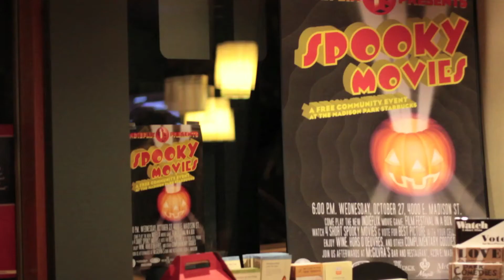IndieFlix Starbucks Event.mp4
Wednesday, 10/27 at Madison Park Starbucks, 195 people came to play our new movie game, Film Festival in a Box. We watched 4 short CHILLERS and voted with our cell phones for Best Picture. The winning film was Fringe which barely beat out The 10 Steps.  It was a great evening!

Thank you to everyone who came and to Meadowcroft Wines, Hans Brackmann at Magnolia AV, McGilvra's Bar and Restaurant, Madison Park Cafe, Beechers Cheese, La Panzanella and a very, very special thanks to Iaan Hughes at Starbucks for allowing us to once again utilize an awesome space to gather and support independent film.

Gratefully,
 Scilla Andreen
 CEO IndieFlix Inc.